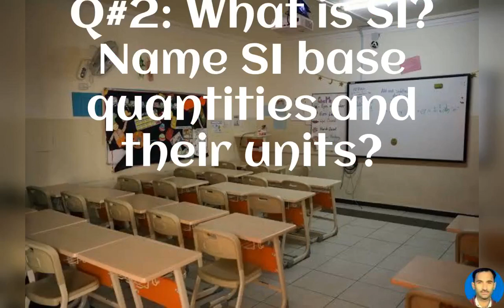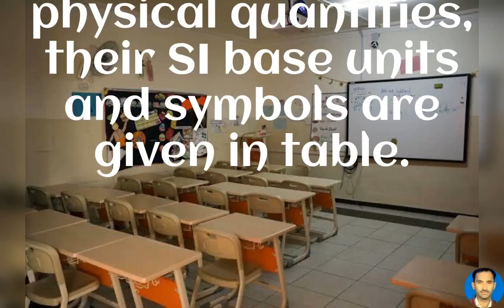Physics grade 9 , (Q:2)